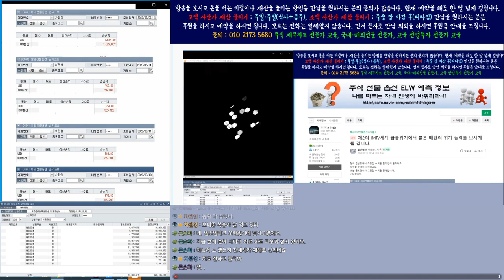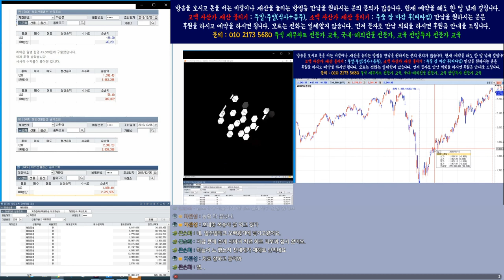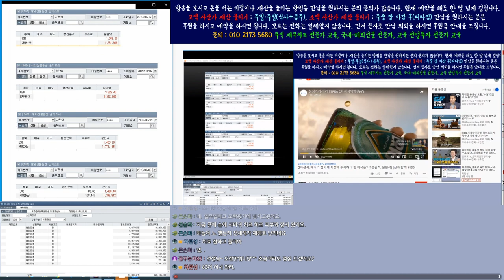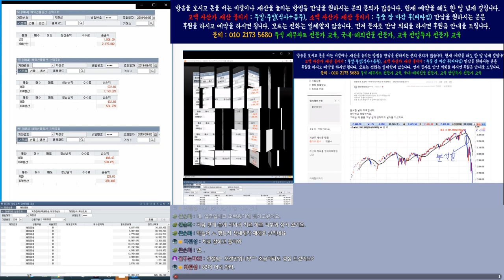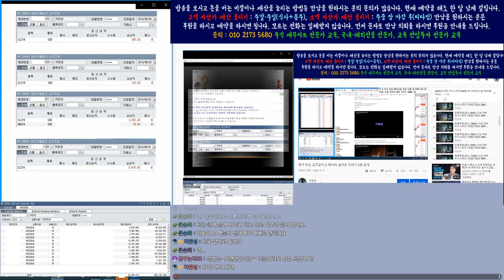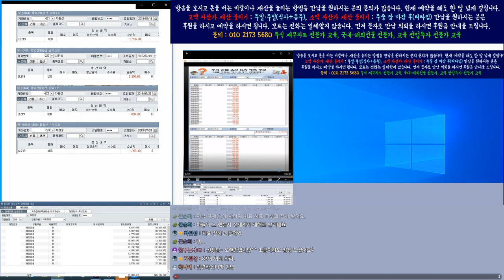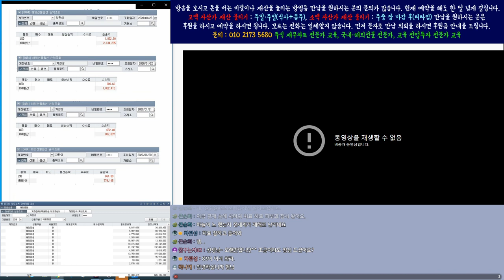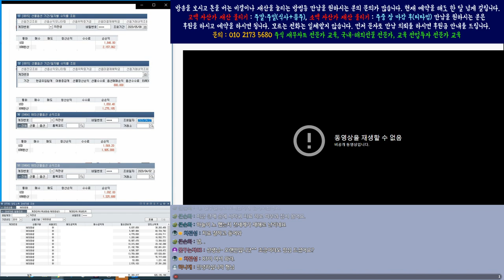삼성전가 목표가가 468.000원이라고 이런 미친........통일 이야기냐..